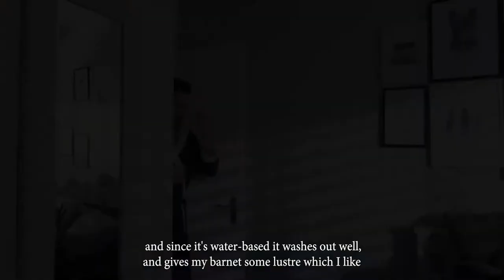What to Wear on a FIRST DATE feat. Carl Thompson, Lifestyle & Fashion Blogger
Base London Manual.
What to Wear on a First Date '18? Lifestyle & Fashion Blogger Carl Thompson shares his top Tips & Hacks, on how to prep for that big first date.